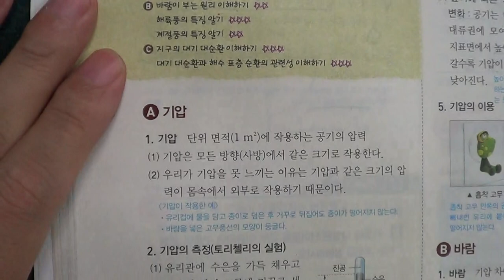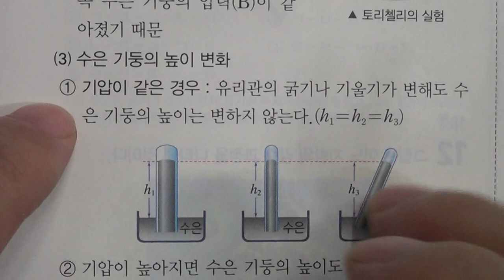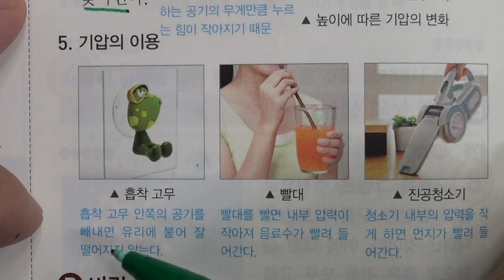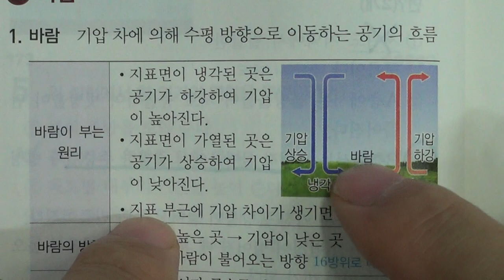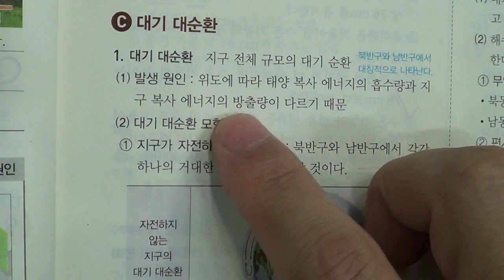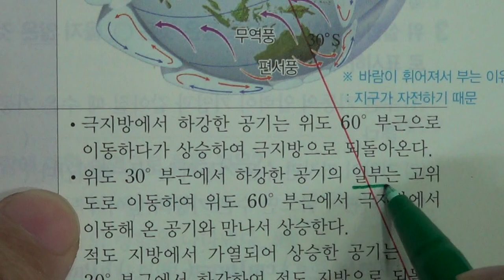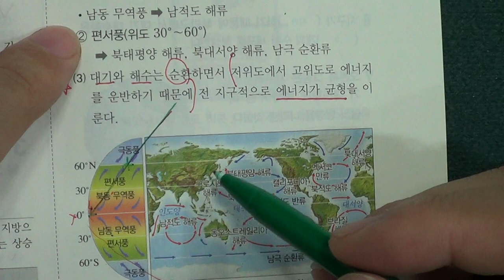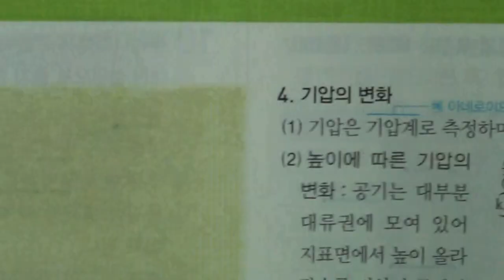■중등부 2학년 과학 3단원 4 기압과 바람■2학기 중간고사 SONGDOSCHOOL ■송도신도시 송도 학원 종합학원 신송중 박문중 신정중 해송중